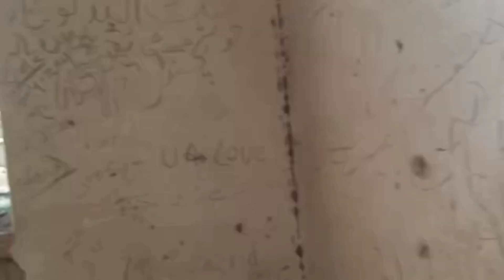nawab of bahawalpur railway saloon/history of nawab sir sadiq muhammad abbasi saloon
nawab of bahawalpur railway saloon/ history of nawab sir sadiq muhammad abbasi saloon ‎@Amreensaif491
asalamoalikum friends aj ham apko.visit karwayengy nawab sir sadiq muhammad abbasi k  saloon k jo us doar main nihayat alishan howa karta tha magar ab yeah badhali ka shikar ho chuka ha yeah saloon dera nawab station k bil kul qareeb moajood ha yeah saloon nawab sahab k liye khasoosi toar pe banwaya gaya tha is saloon main 2 boaggi howakarti thi jo enjine k sat joar di jati thi nawab sahab or un k family yaha se safar karty thy do saloon moajood hain aik ahmedpur east main majod ha jab k dosara district bahawalpur main moajood ha .14 15 saal pehly yeah saloon aag lagny k waja se tabahi ka shikaar hogaya .